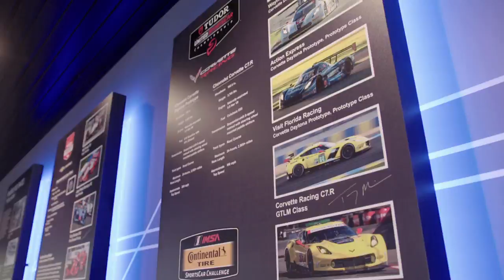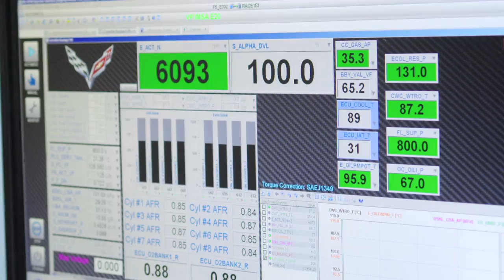Under The Hood – General Motors Introduces Its Power-Train Performance And Racing Center | M1TG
GM's all-new Powertrain Performance and Racing Centre provides state of the art development and testing facilities to prepare its teams for the multitude of race series in which it competes, including NASCAR, IndyCar, IMSA and more. Bringing together engine builders, engineers and a variety of other support staff, the centre is a vital hub for the Cadillac & Chevrolet racing teams at General Motors. Mobil 1 The Grid travelled to Detroit, Michigan to find out more.